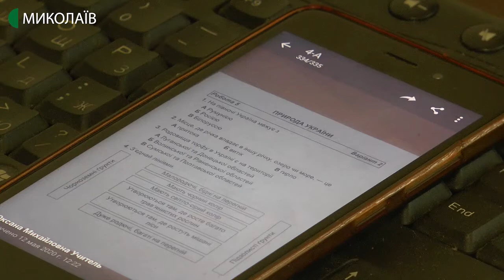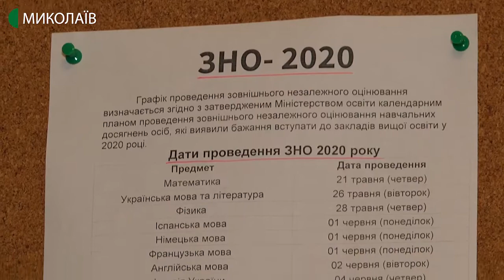Школярі Миколаївщини закінчуватимуть навчальний рік дистанційно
По закінченню навчального року учні 4 та 9 класів не складатимуть Державну підсумкову атестацію, для 11-класників ЗНО відбудеться. Про це сказала виконуюча обов’язки Міністра освіти і науки України Любомира Мандзій.
Авторка - Світлана Кльосова, оператори - Євген Сержук, Сергій Куропятник.